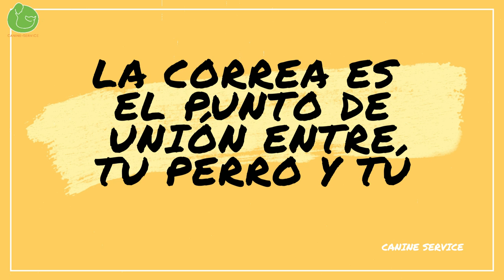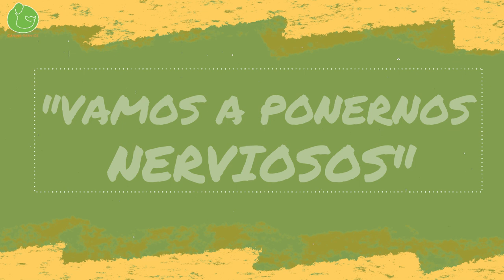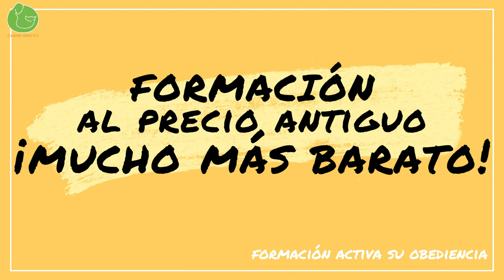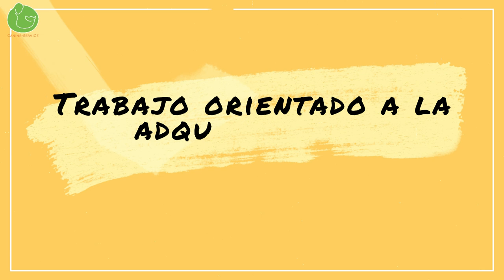ENTRENA a tu PERRO para que NO TIRE de la CORREA (También Reactivos y Agresivos)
Hoy vemos como entrenar a tu perro con varias técnicas de adiestramiento canino que te servirán para que no tire de la correa, no jalar, ni dar tirones durante el paseo. También hablaremos sobre como gestionar la reactividad y los ladridos para que no ladre.

👉 El grupo de whatsapp que comento en vídeo para poder acceder a la formación ya se realizó, pero no te preocupes porque puedo ayudarte a través de este enlace ; )